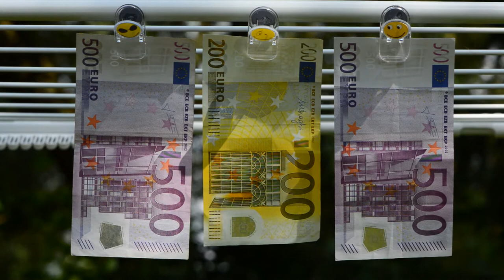No Copyright Videos - Money - Video Footage of Money - Finance - Forex -No Copyright Zone